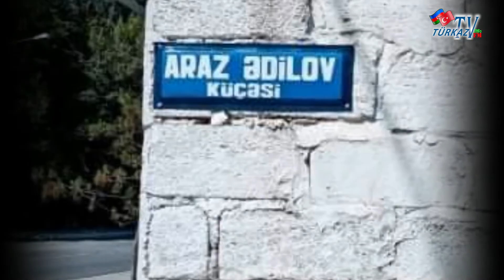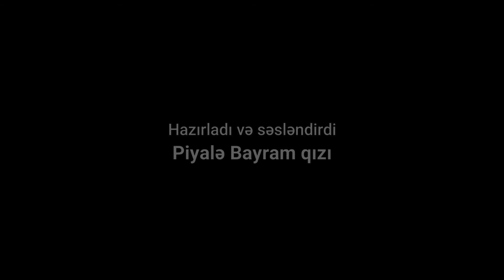SEHID ARAZ EDILOVUN XATIRESINE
Layihə rəhbəri Tural Ümid Akif oğlu
Hazırladı və səsləndirdi Piyalə Bayram qızı